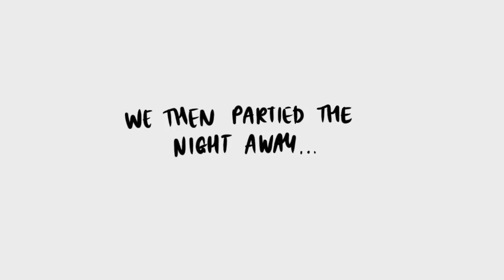a crazy night out + I got hacked lol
in this vlog you'll see us having meetings, Christmas shopping, my deliveroo account getting hacked & then ending it off with a crazy night out! enjoy!

36 Golden Square
London
W1F 9EE